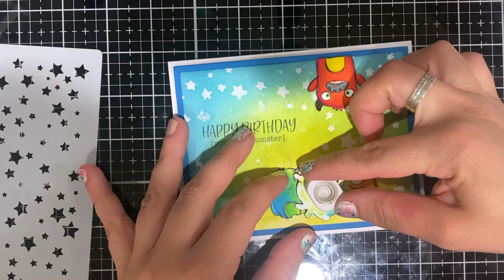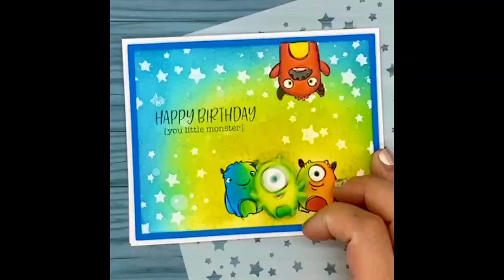Creating a Glow with Copics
Hi everyone! So this is totally a learning video... and I'm learning too!  Follow along and check out my blog for more details on the colors used.

Until next time, Happy Crafting!